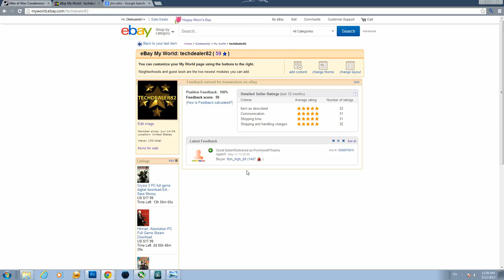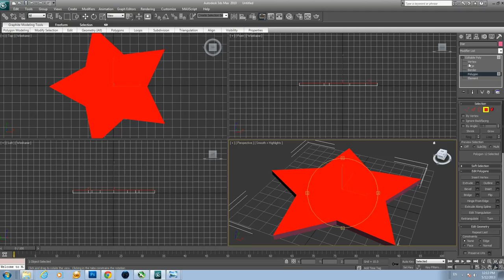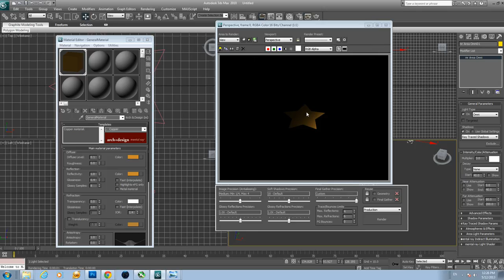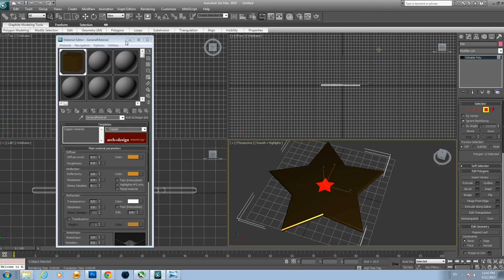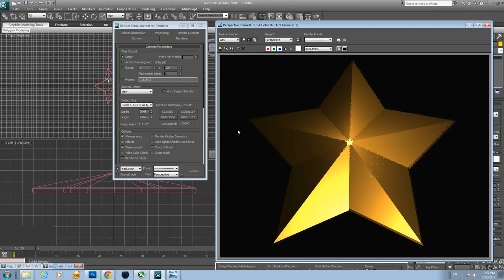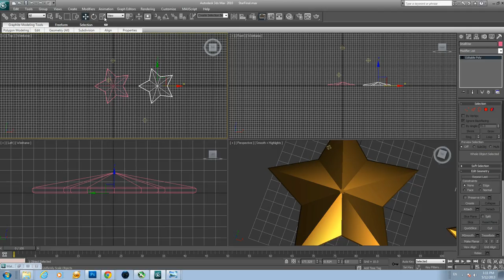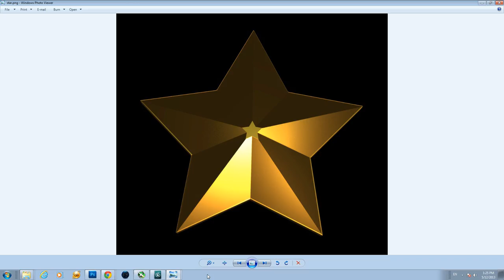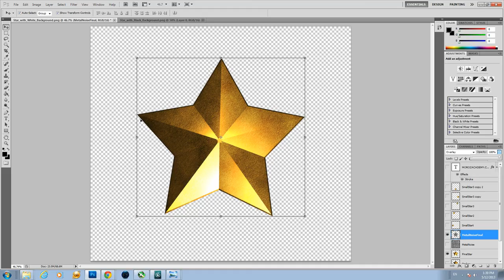Modeling and texturing star tutorial in 3ds max - beginner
This tutorial was oriented for complete beginner who want to learn basic 3d modeling and texturing in 3ds max. It covers just a little portion of it. I recorded complete polygon modeling video tutorial for beginner that covers modeling computer fan from scratch. Please check it out Modeling Computer Fan in 3ds max over